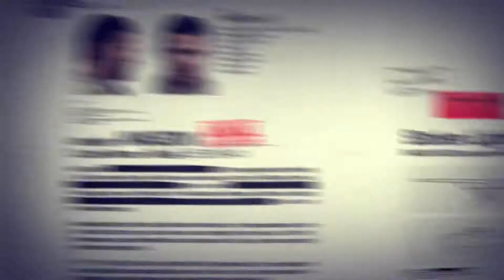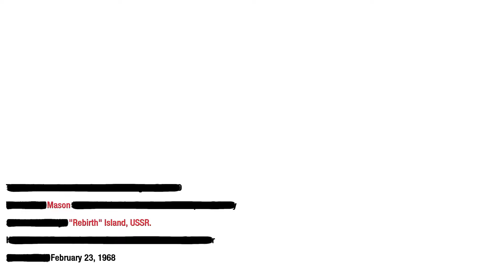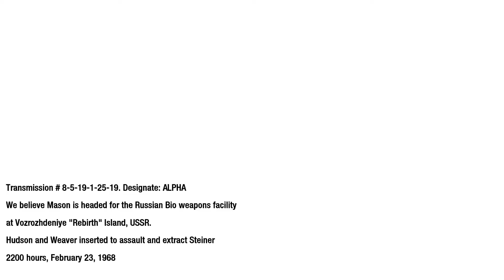Call Of Duty Black Ops Rebirth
እባኮትን ቻናላችንን ላይክ፣ ሼር ማድረግ እና ሰብስክራይብ ማድረግ አይርሱ👆

minimum system requirements for running Call of Duty: Black Ops on a PC:

OS: Windows® Vista / XP / 7
Processor: Intel® Core™2 Duo E6600 or AMD Phenom™ X3 8750 or better
Memory: 12 GB free hard drive space / 2GB RAM
Video Card: Shader 3.0 or better 256MB NVIDIA® GeForce® 8600GT / ATI Radeon® X1950Pro or better